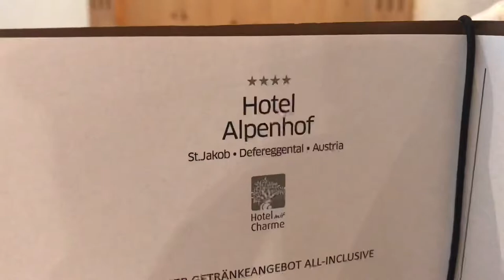Dinner at Alpenhof hotel 🏨 St. Jakob in Defereggen, Austria 🇦🇹